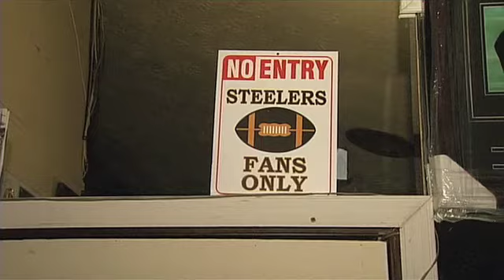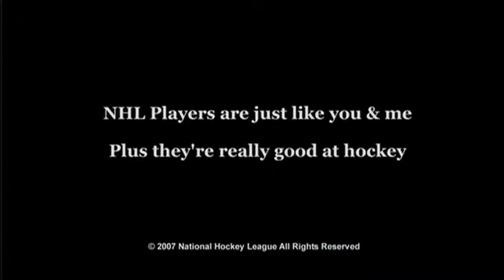Chuck Davis Demo Reel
A showcase of Chuck Davis' producing and editing work at Comcast SportsNet.